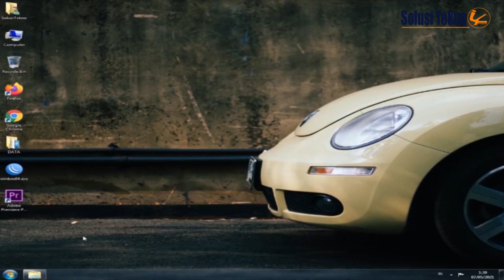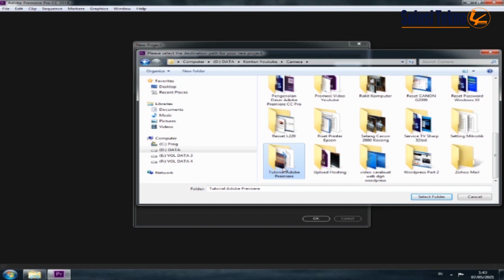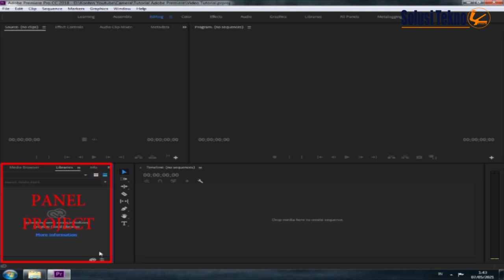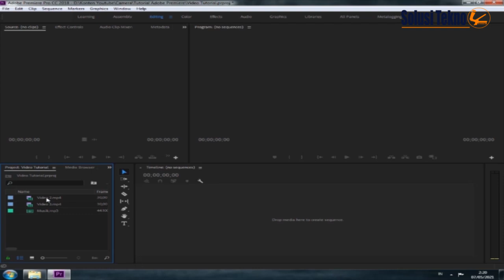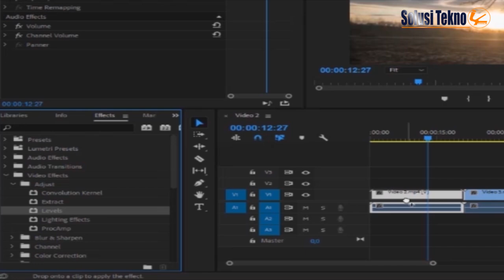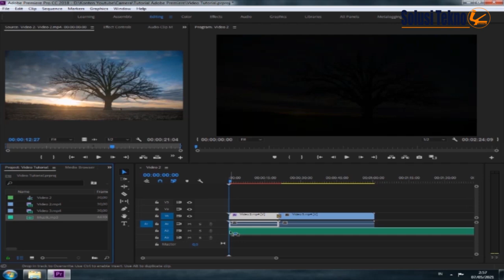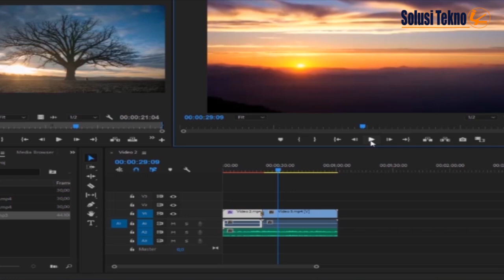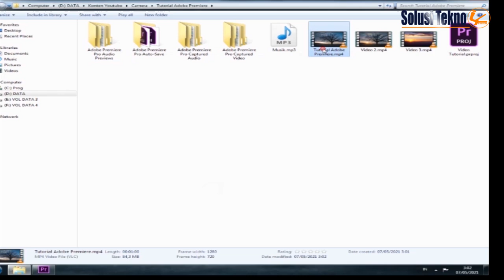Tutorial Adobe Premiere - Video Editing Pemula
Pada video ini saya akan memberikan Tutorial Adobe Premiere untuk Pemula pro cc 2018.
Adobe Premiere Pro CC merupakan salah satu software populer untuk mengedit video banyak digunakan oleh editing perfilman dan juga para youtuber

Dengan melihat video ini kami harapkan kalian dapat dan memahami tools pada Workspace di Adobe Premiere Pro selain itu kalian dapat Mengedit video di Adobe Premiere Pro CC.

Dekimian uraian singkat dari kami. Agar Kami akan terus mengembangkan Channel ini. Terima kasih.